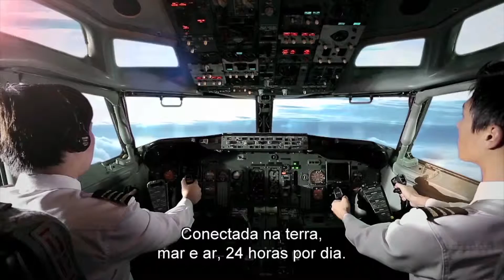A Inmarsat está conectada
Descubra como a Inmarsat está mantendo o mundo em contato - poupando tempo, dinheiro e transformando vidas. Fazendo milhões de conexões a cada hora, mantemos o fluxo áudio e dados para todos os cantos do planeta. Veja como nossa conectividade afeta a todos nós em terra, no mar e no ar.

Portuguese / português